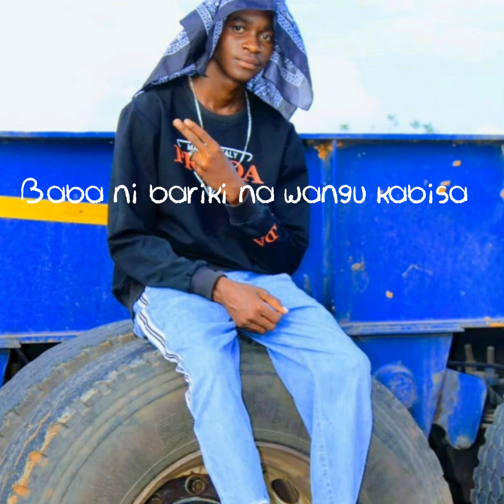Blocker RG -Mapenzi